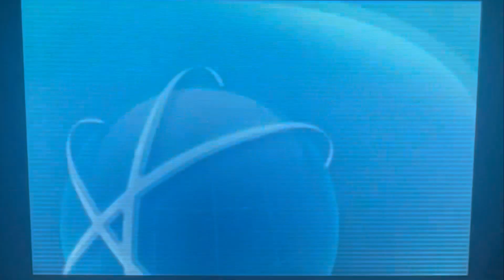Pokémon ORAS GTS Giveaway 20/12/2022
~Shout outs~

~Music~

All the music that I use in the background for these GTS giveaway videos / other misc videos can be found